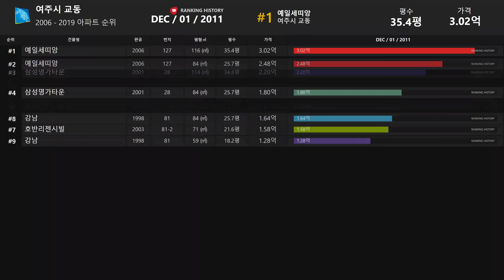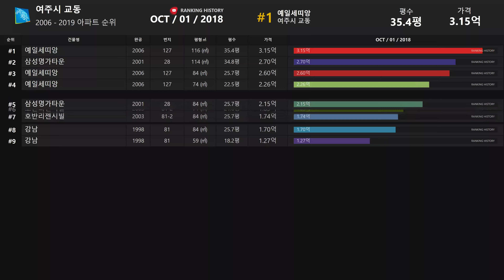경기도 여주시 교동 아파트 실거래가 ▶ 매매 가격 순위 TOP 20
Developtive